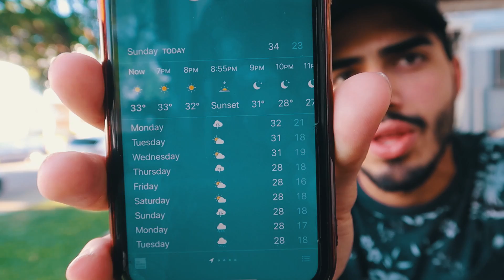جبت دوج جارجر بدال سيارتنا بعد الحادث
شكرا على المشاهده , فعل زر التنبيهات ( 🔔 ) حتى توصلك كل الفيديوهات الجديده

سناب شات :
tiiimoc